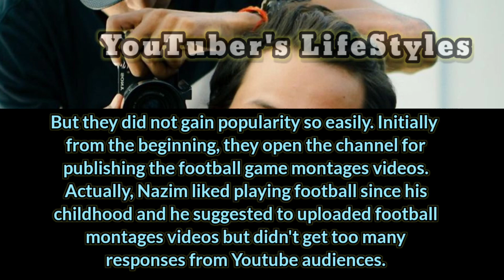Zayn Saifi(Round2hell) Lifestyle, Biography,Age, Family, Struggle,New Video, Affairs